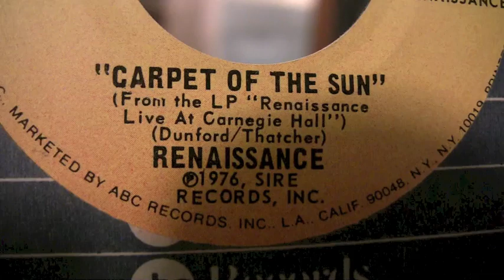Renaissance - Carpet Of The Sun - 45 RPM - Live at Carnegie Hall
Original Sire Records #728 Radio Station Promotional Copy
Released in 1976
Did NOT chart
Recorded Live At Carnegie Hall

Great progressive rock group that you would not expect to find on a 45 RPM record,

OR